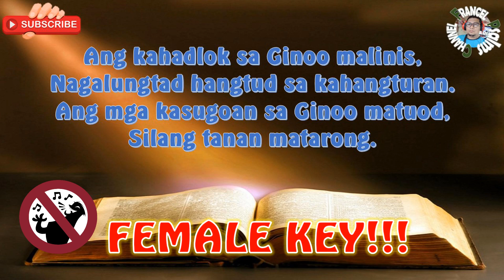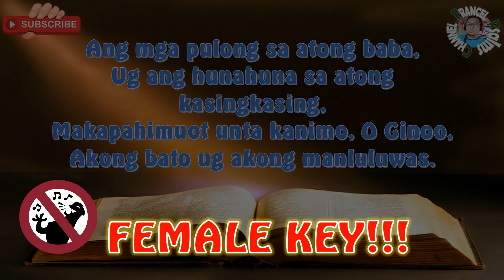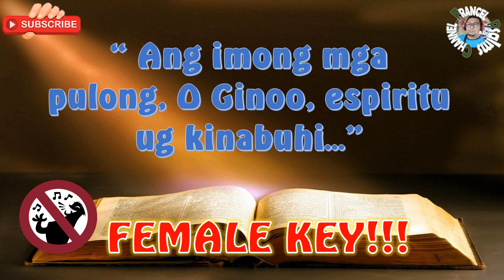FEMALE KEY! MINUS ONE!/Salmo Responsorio: Jan. 23, 2022